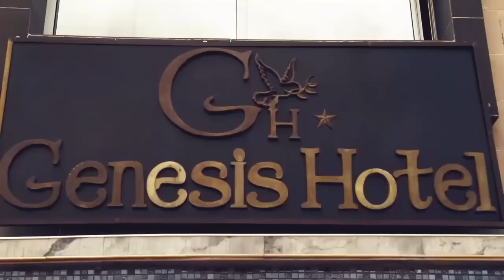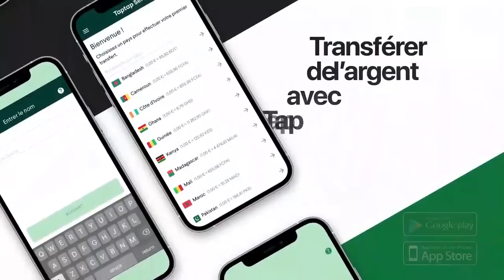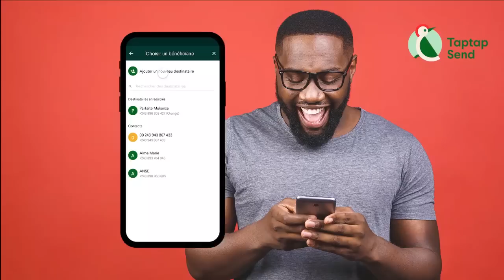DEO BRANDO s’attaque à SUZUKI LUZUBU, révèle un secret sur KOFFI OLOMIDE & ZAÏKO Fally-Ferre-Soleil